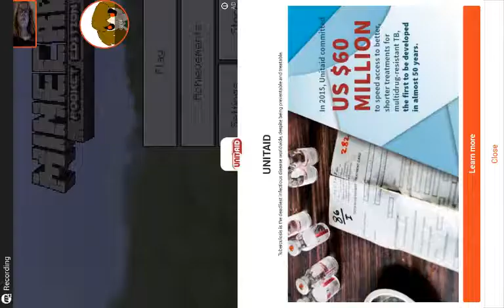WHAT ARE YOU?!